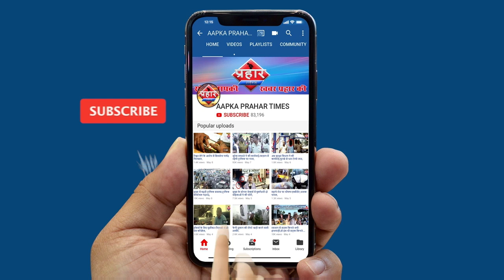सिलफाटा से मुम्ब्रा साहिन बाग़ तक निकलेगी महारैली ||Aapka Prahar Times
सिलफाटा से मुम्ब्रा साहिन बाग़ तक निकलेगी महारैली
तीन बजे सिलफाटा से निकलेगी रैली